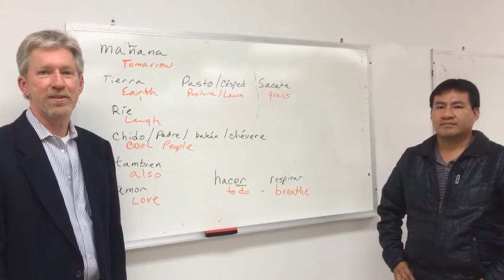The ShareLingo Project